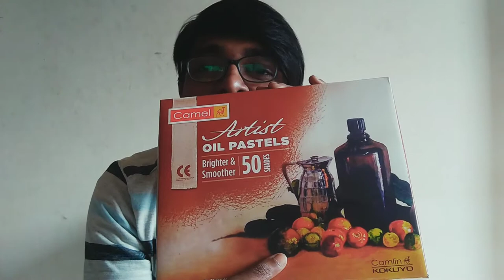Camlin artist oil pastel colours review and tutorial in Bengali language. |Blackonwhite Art